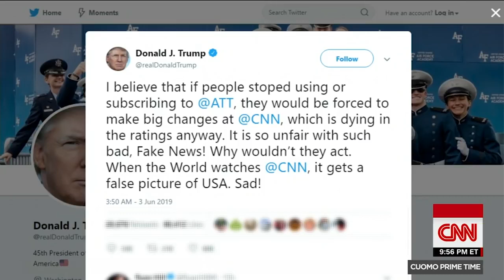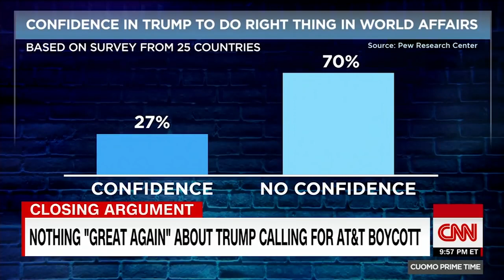Cuomo: Trump wasted your money on frivolous litigation